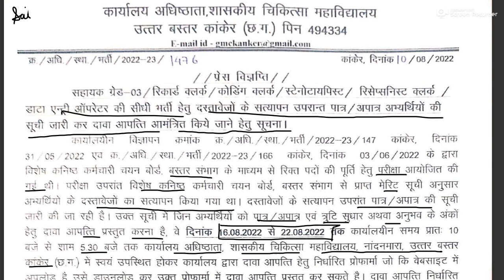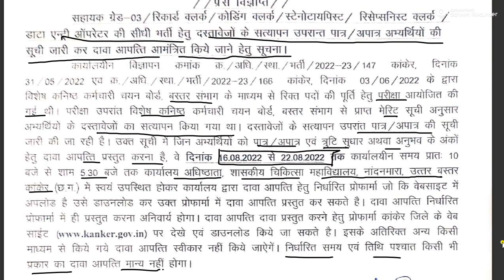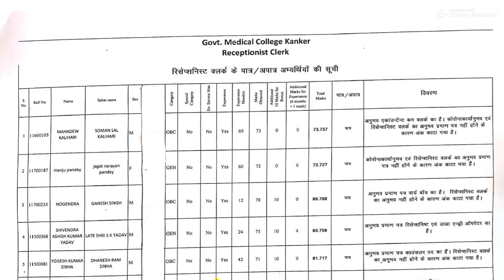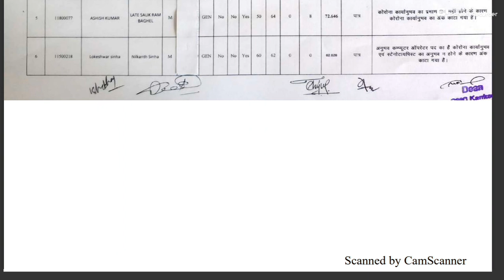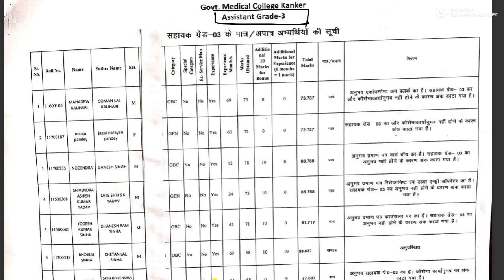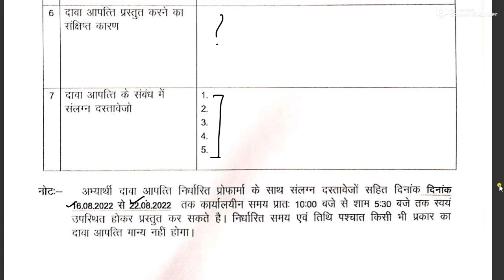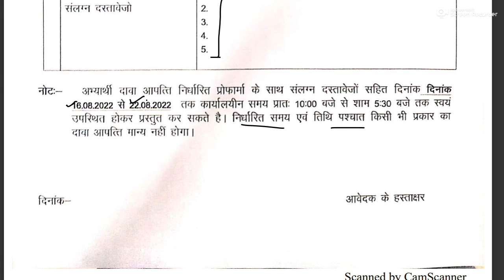कांकर मेडिकल कालेज में विभिन्न पदों पर सूची जारी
कांकेर मेडिकल कालेज में पिछले दिनों अनेक पदों पर विज्ञापन जारी किए गए थे जिसमें कुछ पदों पर परीक्षा भी आयोजित की गई , अब समस्त प्रक्रियाओं के बाद एक सूची जारी की गई है जिसमे ंपात्र और अपात्र दोनो  तरह के अभ्यर्थियों  का नाम शामिल है । सूची का अवलोकन करके इसमें दावा आपत्ति मंगाई गई है जिसके लिए अंतिम तिथि 22 अगस्त निर्धारित की गई है ।

यदि आप लोक सेवा आयोग या व्यापम की परीक्षा की तैयारी कर रहे हैं तो हमारे निःशुल्क टेस्ट सीरीज ( FREE TEST SERIES) में भाग लेकर अपनी तैयारी का आंकलन कर सकते हैं इस हेतु Google Form का लिंक है ( विषय- भारत का संविधान)